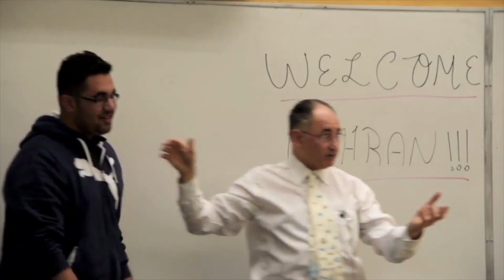HOCD: Your Powers & Identity Is Not In Your Brain!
The question was introduced and answered in the time when Aristotle lived and This question has been debated for many decades. Finlay the science and in particular neuroscience (neuroscientists) and neurosurgeons of brilliant Noble prize echelon have helped prove the accuracy of the Aristotle's views. In this video we hope we can relay this along with some of its scientific evidences to you. I appreciate the video presentation of Dr. Egnor from which I have benefited immensely in producing this video along with other sources to complete my delivery.  Hope it will be helpful to you in dealing with OCD , HOCD and other subsets of OCD and you get the truth of it all once and for all.